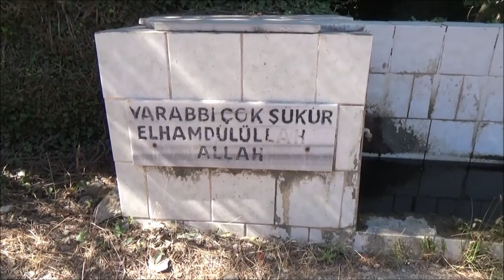Farkında olmadan öldürülüyorlar (Semender)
Semenderler çok nadir canlılardır.Onları farkında bile olmadan ödürüyoruz.
Türkiye'de semenderlerin tek bir familyada (Salamandridae) toplanan 17 türü bulunur.

Türk semenderi / (Salamandra infraimmaculata )
Kafkas semenderi / (Mertensiella caucasica)
Şeritli semender / (Ommatotriton vittatus)
Kuzey şeritli semenderi /(Ommatotriton ophryticus)
Pürtüklü semender / (Triturus karelinii)
Küçük semender / (Lissotriton vulgaris)
Urmiye semenderi / (Neurergus crocatus)
Benekli semender /(Neurergus strauchii barani)
Kara semenderi /(Lyciaslamandra luschani)
Lyciasalamandra luschani basoglui
Lyciasalamandra luschani finikensis
Lyciasalamandra luschani luschani
Fazıla kara semenderi / (Lyciasalamandra fazilae)
Marmaris semenderi / (Lyciasalamandra flavimembris)
Sarıçınar semenderi ya da Beldibi semenderi / (Lyciasalamandra billae)
Antalya semenderi / (Lyciasalamandra antalyana)
Alanya semenderi / (Lyciasalamandra atifi)
Göynük semenderi / (Lyciasalamandra irfani) keşif tarihi: 2011
Ulupınar semenderi /(Lyciasalamandra arikani) keşif tarihi: 2012
Kemer semenderi / (Lyciasalamandra yehudahi) keşif tarihi: 2012
“Son ırmak kuruduğunda, son ağaç yok olduğunda, son balık öldüğünde beyaz adam paranın yenmeyen bir şey olduğunu anlayacak.”
Şef Seattle

Sadece izlemeyip  destek olmak isterseniz KATIL butonunu kullanınız.